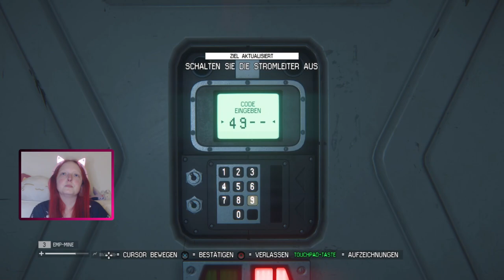Let's Play Alien: Isolation [32] - Zum Apollo-Kern - Klar, geb ich euch gerne meine Waffen T__T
Amanda Ripley möchte nur wissen was aus ihrer Mutter Ellen Ripley geworden ist. Als der Flugschreiber der Nostromo auf einem Schiff auftaucht begibt sie sich dorthin. Doch auf diesem Schiff ist längst die Hölle im Weltall ausgebrochen. Ein erbahmungsloser Killer treibt dort sein Unwesen.

Entwickler: Creative Assembly
Publisher: Sega
Erscheinungsjahr: 2014
Plattform: PC, Playstation 4 und Xbox